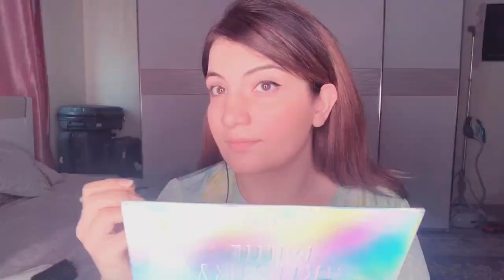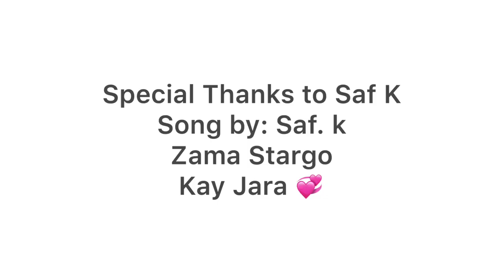Afghani Jewellery Ziba Gulley with Zama stargi ki jara song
Collection of my most loved Afghani Jewellery Part 1. If this video goes viral, i will be posting part 2 of my collection 🙌🏻♥️

Special thanks to Saf. K for permitting me to use his song in my video 🙌🏻💙 Song

Copy of this video can result in strike! Please do not copy the video or the use without owner’s permission!